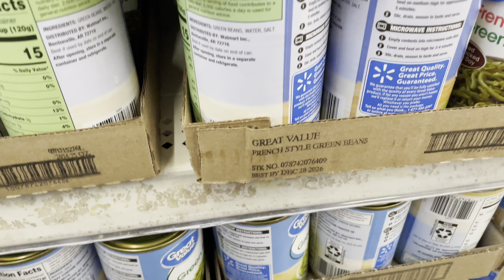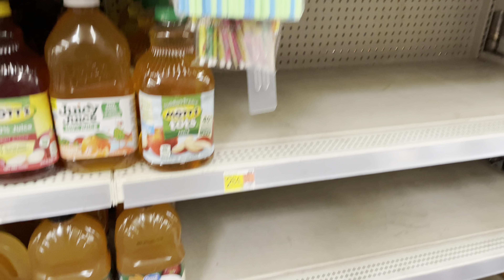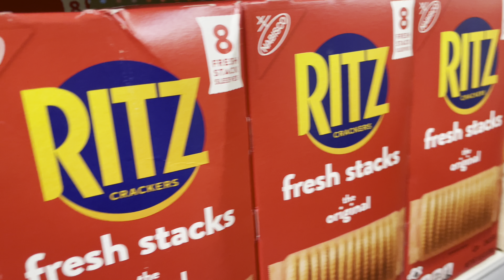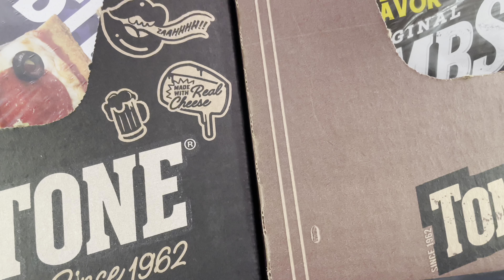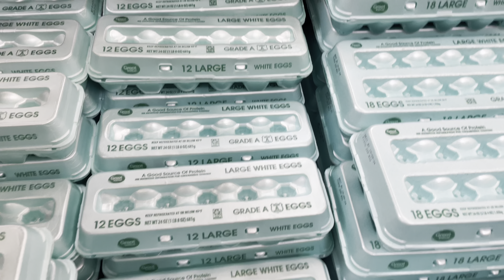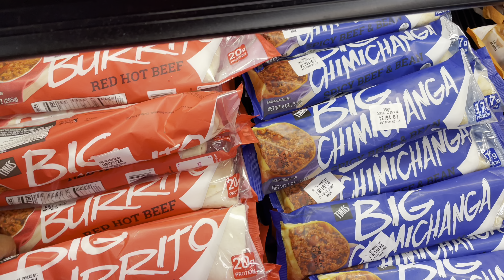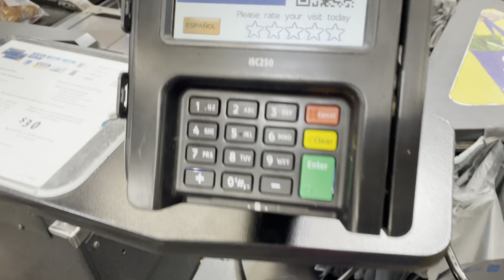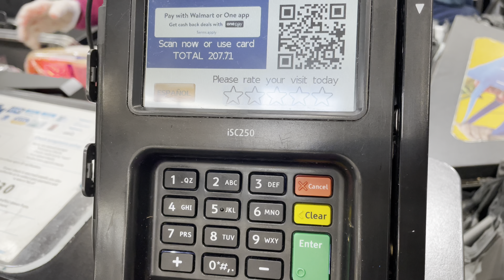GROCERY SHOPPING FOR THE WEEK AT WALMART~I WALKED THE WHOLE FOOD SECTION😂